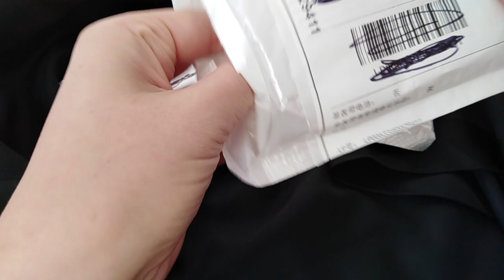ASMR Unboxing new Clay Beads & Jewellery + organize my beads with me!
Join me as I unpack new orders of materials, clay beads and pre made earrings!

Where I purchased the items:
Clay Beads (Silver)
Clay Beads Mixed (6mm)
Clay Beads (4mm)
Leaf Earrings